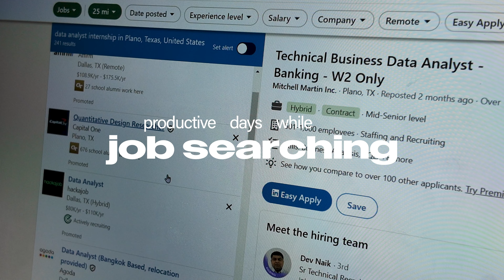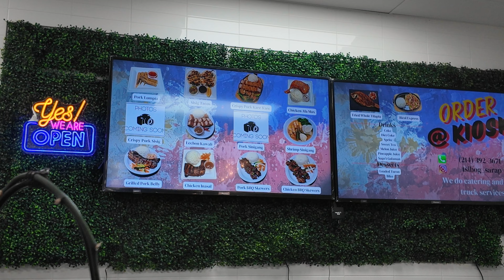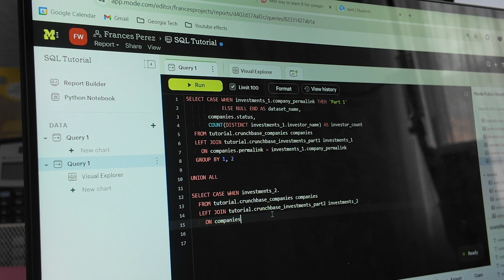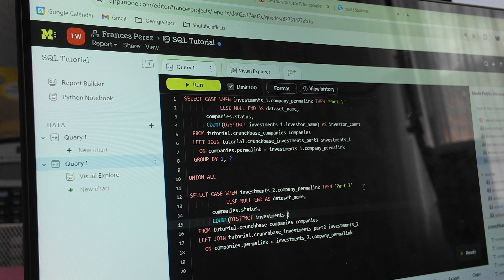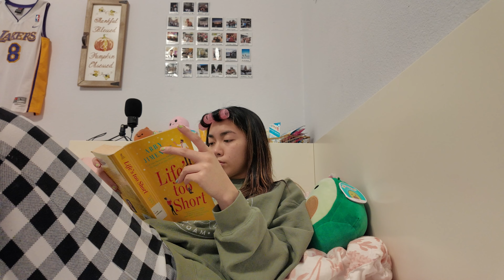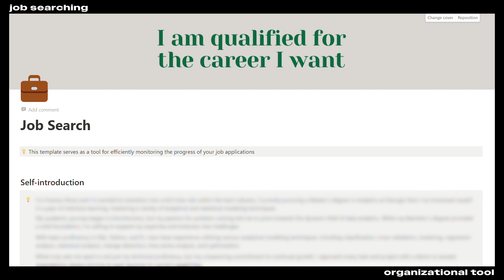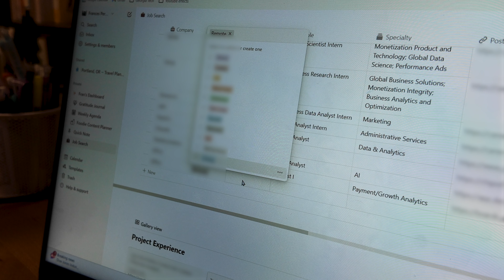job searching ep. 1 | studying SQL + application tracker using notion, packing for austin 💼 ₊˚ˑ༄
hey everyone! welcome to a new mini series - job searching series! come along as I study bits of SQL (structured query language) using a very helpful BI tool while also starting my job searching journey. it can get very stressful applying to so many jobs at once, so it's been so helpful using a notion template (provided below) to help me stay organized! I also need to start packing for our upcoming weekend trip to austin YAY. thanks for tuning in, and i'll see u in the next one ᵕ̈

follow us for cooking and foodie inspo!!

dallas eats! [includes restaurants, coffee shops, bakeries, & much more]

[timestamps] ˚｡ ౨ৎ˚
0:00 - intro
0:16 - library
1:12 - picking up filipino food
1:37 - lunch time
2:00 - SQL basics
3:39 - gym workout
3:58 - night routine
5:45 - job searching
6:12 - job application tracker tool
8:08 - making matcha
8:40 - afternoon SQL study sesh
9:12 - packing for austin
10:22 - chit chat grwm